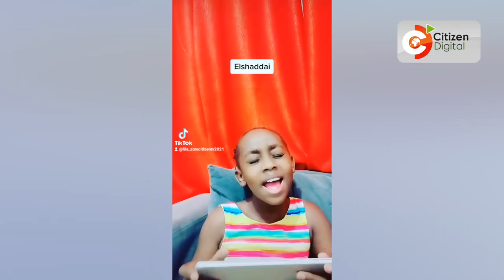Zora show actress Angel Atieno speaks out on singing, acting and future plans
Brilliantly-gifted Angel Atieno, 10, formerly of TV show 'Zora', wows many with her powerful vocals and becomes an instant Instagram sensation.